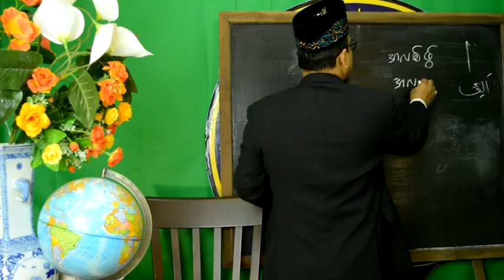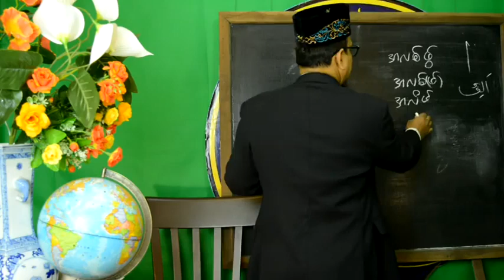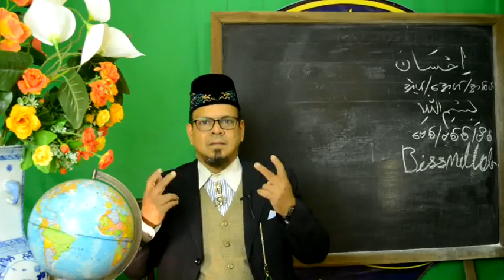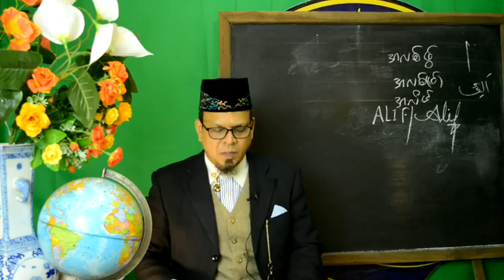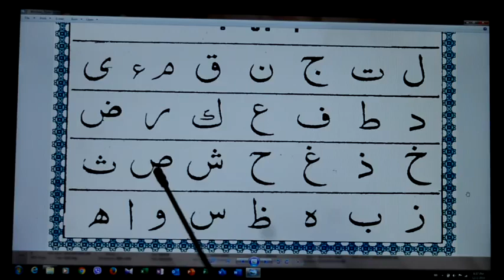သိုင်စီရွလ်ကုရ်အာန်သိုင်စီရွလ်ကုရ်အာန် (အစ/အဆုံး) သင်ကြားမူဟဇရသ် မော်လာနာကာရီယူစွဖ်ဆွာဟိဗ်(မောင်ငံ)